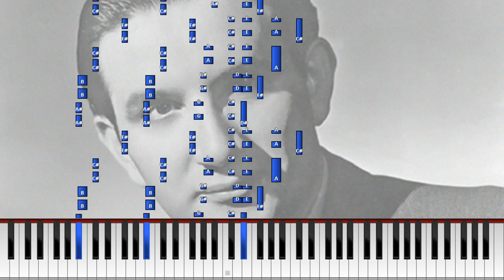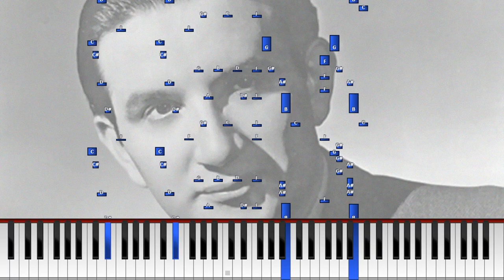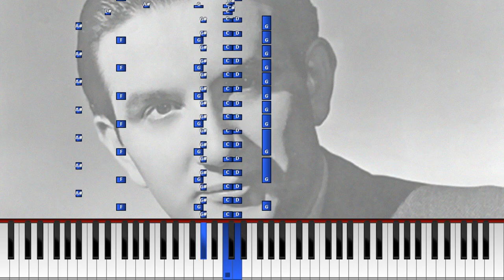Raymond Scott - Powerhouse [Piano Synthesia Tutorial]